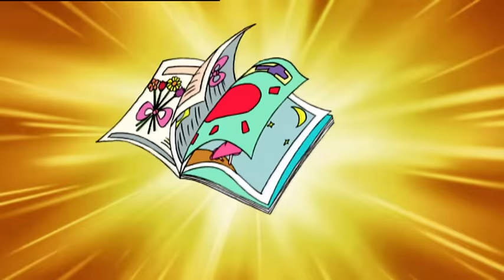पसंदीदा दिन | Bas Karo Henry | बच्चों के लिए कार्टून | Hindi Cartoons